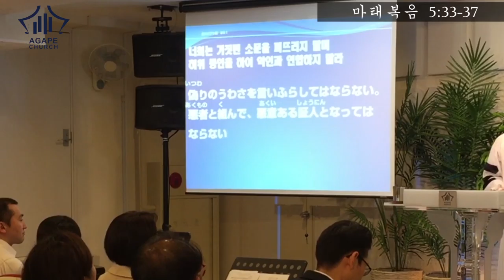2016-12-04 AgapeChurch(説教)_한/일설교_ 선한 마음으로 선한 말만 하자 / よい心でよい言葉のみを言いましょう！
선한 마음으로 선한 말만 하자
말씀 : 마태복음5: 33-37

よい心でよい言葉のみを言いましょう！
御言葉：マタイの福音書 5: 33-37